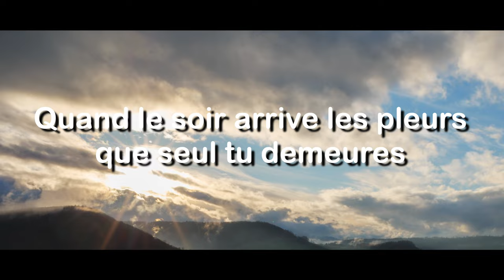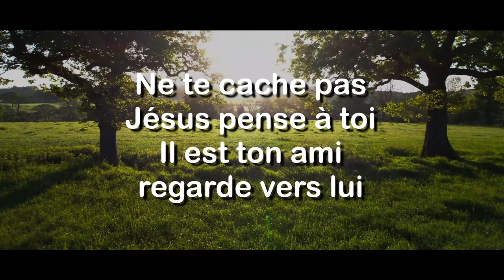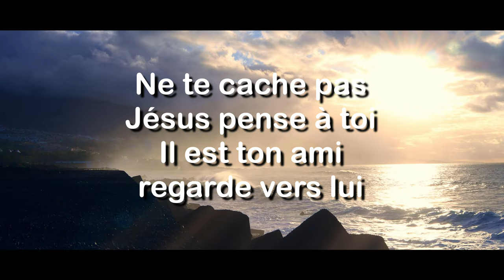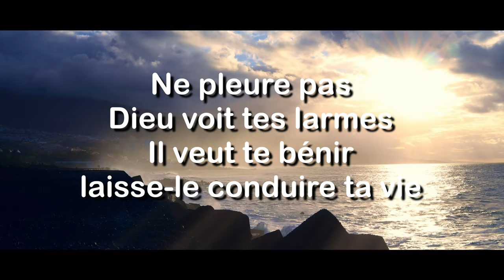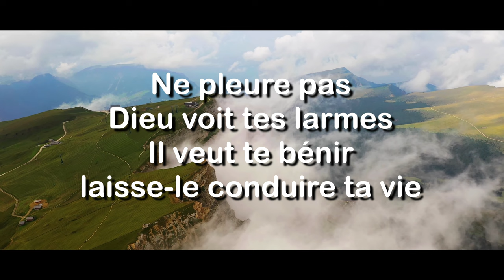Jésus pense à Toi - Ross "MBLC VOL.5" 2023